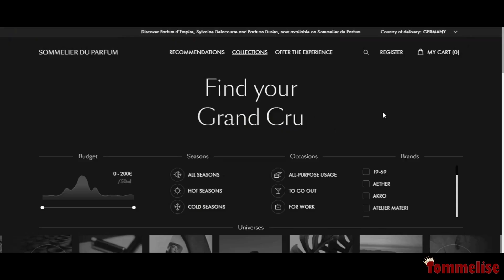ETAT LIBRE d'ORANGE PERFUMES MY FIRST EXPERIENCE & REVIEW | Tommelise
Hi guys, today I am finally sharing with you my thoughts on perfumes from Etat Libre d'Orange!!! Do you have any favorites? What should I try next?

📌Decants Niche Perfumes
💲Discount tommelise25